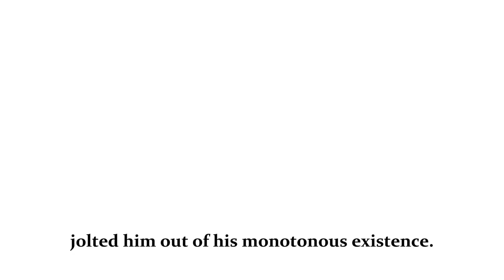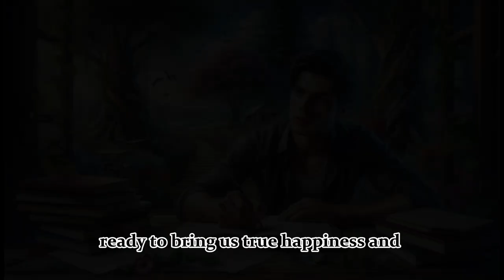Finding the Treasure Within | A Journey of Self Discovery | Inspiring Life Story | Must Watch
Join us on an inspiring journey as Jack, a successful professional, navigates the complexities of modern life and rediscovers his inner passion and purpose. After a life-altering event, Jack embarks on a path of self-discovery, finding peace and meaning in unexpected places. This motivational video will inspire you to look within and find the treasures hidden in your own heart.

If you're seeking motivation, personal growth, or simply a touching story to uplift your spirits, this video is for you.